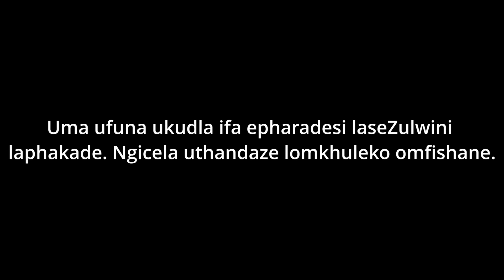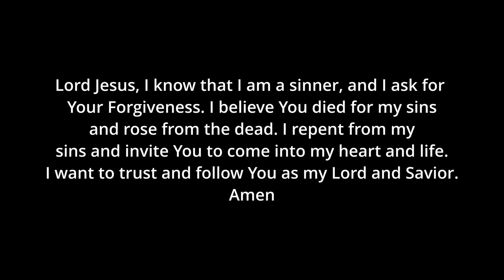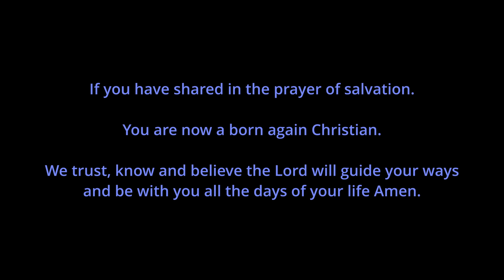"ANCESTORS DON'T EXIST" Mkhulu Radebes visit in hell.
John 14:6